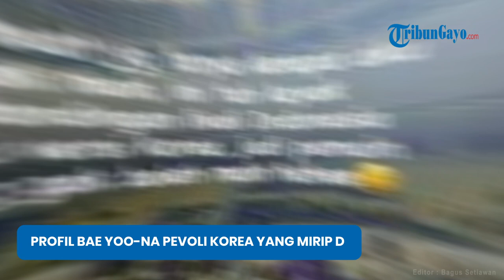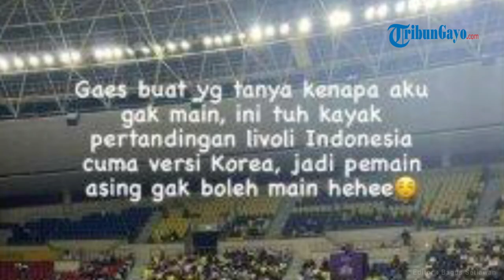Profil Bae Yoo-na Pevoli Korea yang Mirip dengan Megawati Hangestri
TRIBUNGAYO.COM - Bae Yoo-na adalah seorang pevoli cantik dari Korea Selatan yang telah mendapat perbandingan dengan Megawati Hangestri Pertiwi.

Kemiripan antara Megawati dan Bae Yoo-na sudah menjadi pembicaraan sejak draft Asia Quota.

Sebagai pemain senior di Korea Selatan, Bae Yoo-na telah lama berkiprah di dunia voli.

Saat ini, Bae Yoo-na adalah anggota tim Gimcheon Korea Expressway Hi-Pass, yang telah ia perkuat sejak musim 2016/17 hingga saat ini. (*)

Narator : Intan Mutia
Editor : Bagus Setiawan